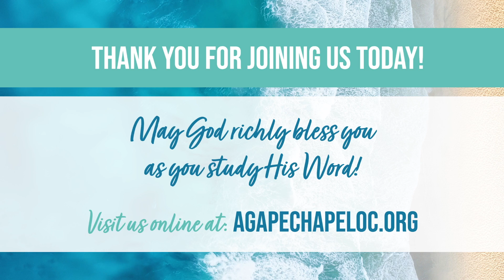Fruit of Repentance | Matthew 3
Pastor Terry Reynolds teaches from chapter 3 in the Gospel of Matthew with a message entitled, “Fruit of Repentance.”

Agape Chapel OC is currently teaching through the Gospel of Matthew on Sunday Mornings at 8:30am PST. Join us at our home location in Costa Mesa, or watch the services live